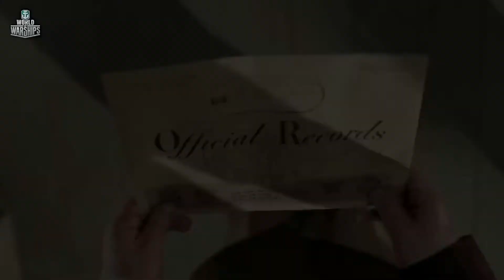EPIC Gunner ✨ music SONERA by Thomas Bergersen - cinematic World of Warships by Wargaming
- Thomas Bergersen / two steps from hell - music artist, composer
- Wargaming - developers of WoWarships